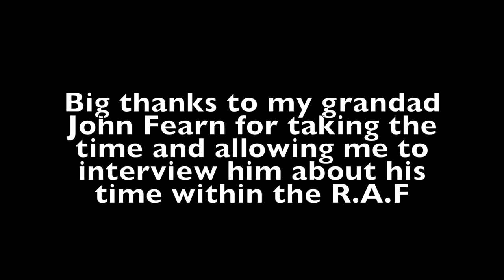Ian Smith Documentary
A short documentary on my grandad John Fearn and his time in the R.A.F